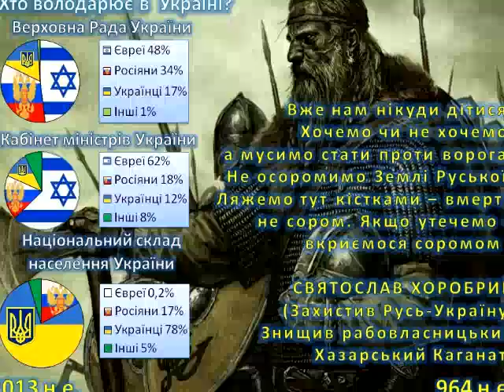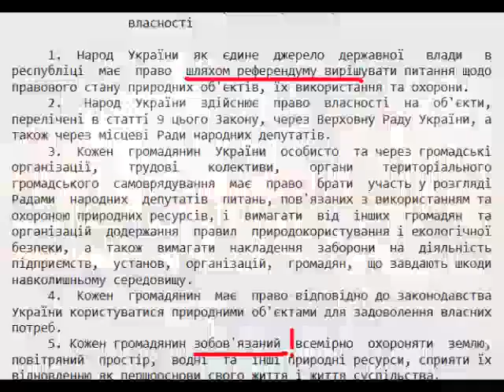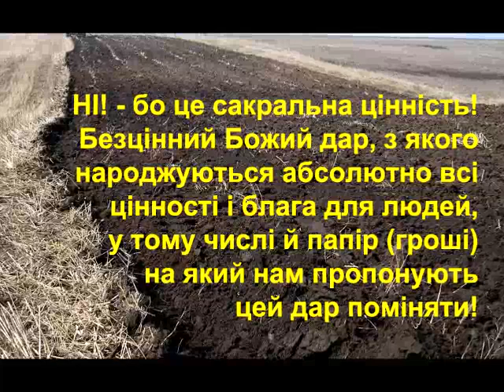УКРАЇНА - НЕ ПРОДАЄТЬСЯ!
По мотивам пісні Тараса Петриненка "Червоний вітер"...